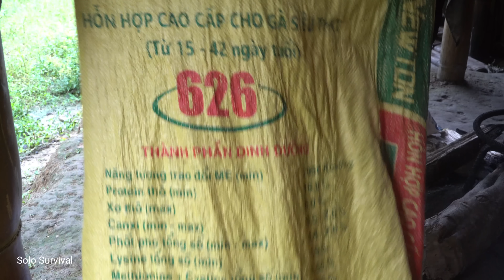Popcorn Making Process to the market to sell - Build a farm | Solo Survival